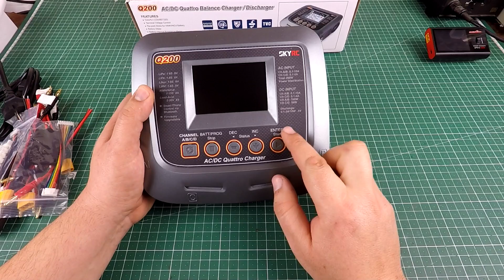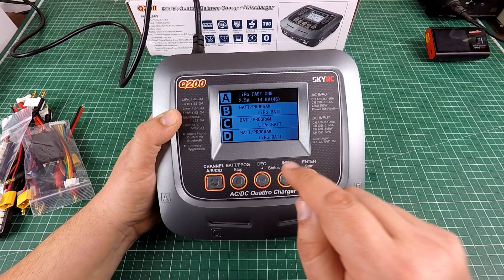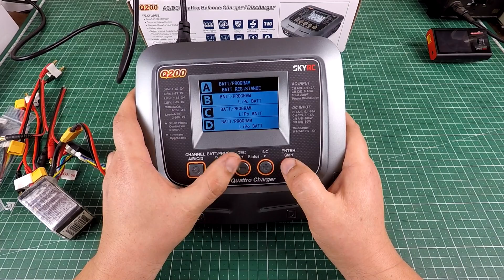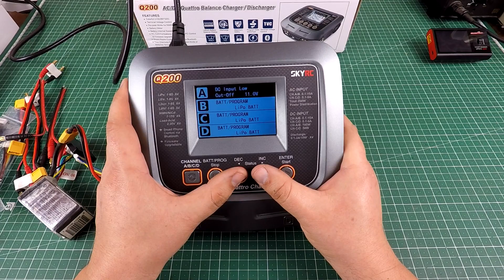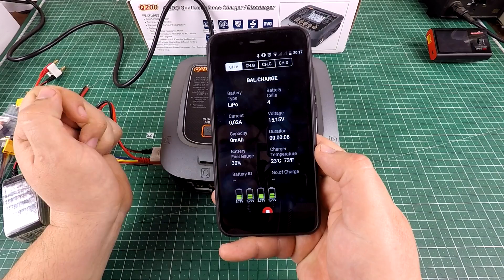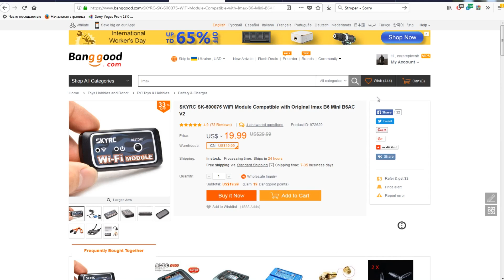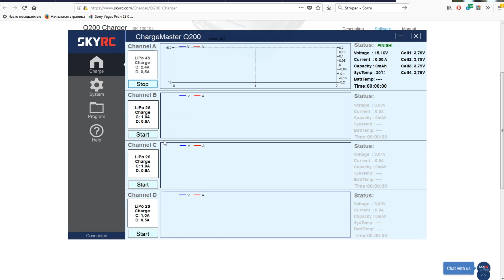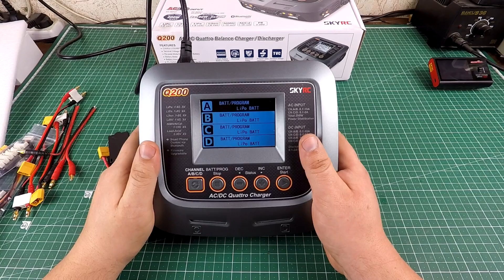SkyRC Q200 Заряжай 4 аккумулятора одновременно! Управляй по Bluetooth!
Купон для этой зарядки -20% : Q201

Новая группа где публикуются каждый день различные скидки на RC товары